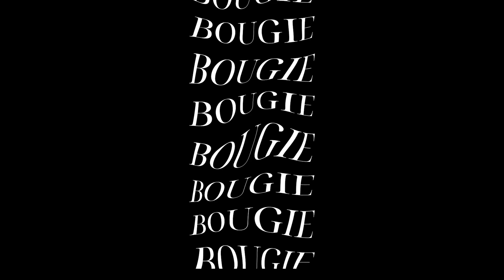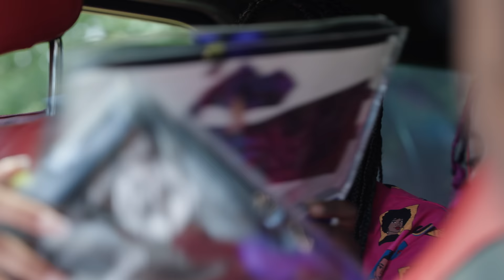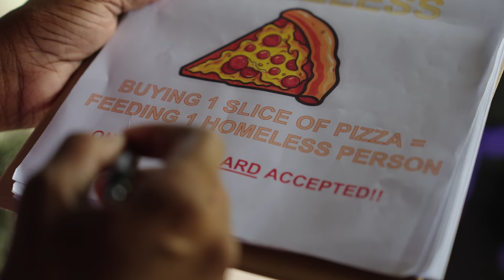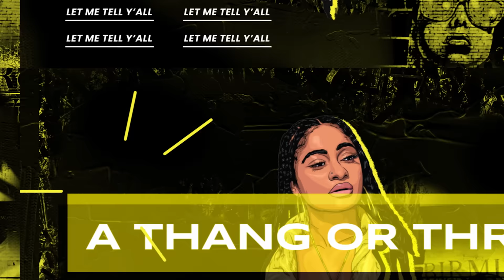SCAMMER BOOTCAMP | Homeless & Bougie S2E3 Halloween | Kinigra Deon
Title: SCAMMER BOOTCAMP | Homeless & Bougie S2E3 | Kinigra Deon
Plot:  Rakiyah and Malaysia go through a bootcamp to become better at their job
Starring: @MALAYSIARAKIYAH @ONTOPMELO @OfficialMAESIshow @miyanevaeh @Itsprettyzaza @traciaj5814  @KinigraDeonFamily@teawithtwanna